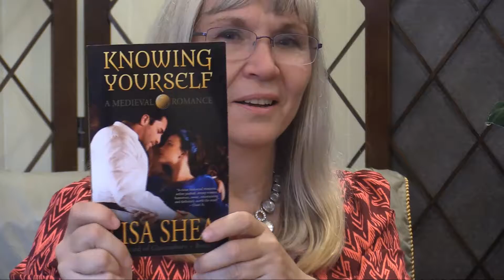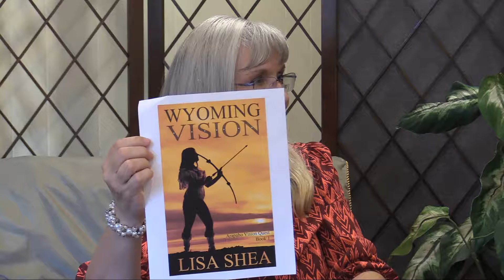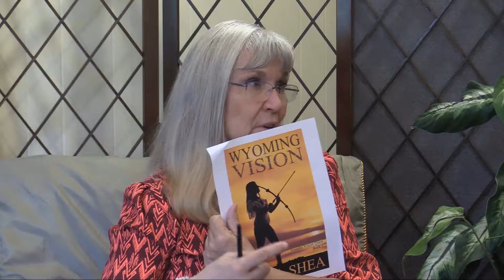Be My Guest 08 30 18 Lisa Shea Author 4828